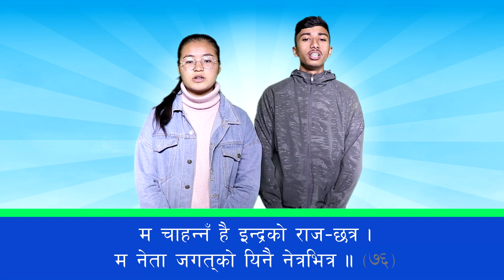शाकुन्तल वाचन - चतुर्थ सर्ग ( ७१-८०) | Shakuntal Bachan - Chaturtha Sarga (71 - 80)